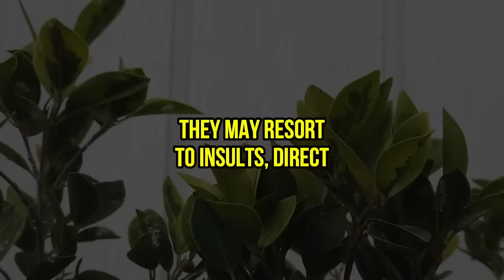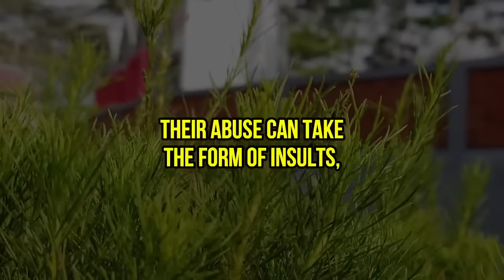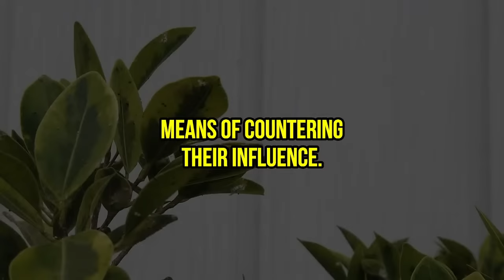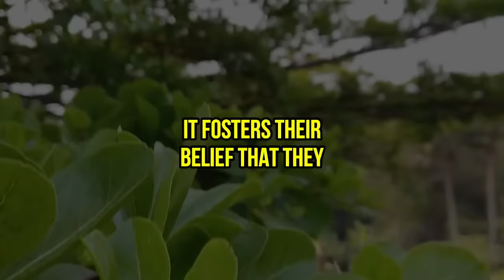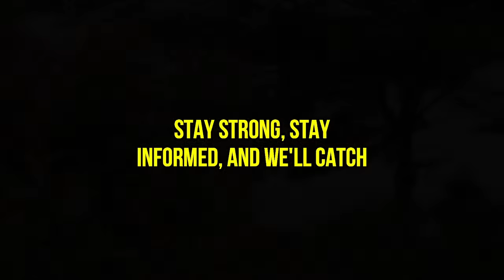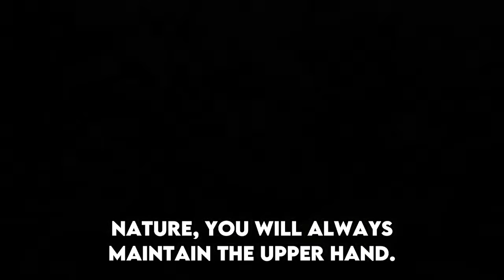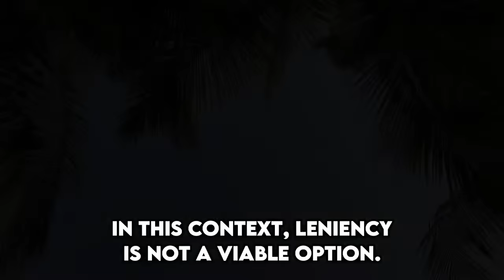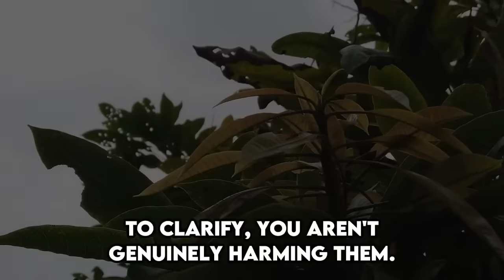10 Cruel Ways To Make A Narcissist shunned by everyone and will make him suffer until he dies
10 Cruel Ways To Make A Narcissist shunned by everyone and will make him suffer until he dies

Hello and welcome to the "Narcissist Exposed" channel. In today's video, we will delve into an intriguing topic: tactics for evoking a sense of longing in a narcissist. I usually refrain from exploring this particular area and often respond with the question, "Why focus on the narcissist's emotions?" It's essential to prioritize yourself, move forward, and take care of your own well-being. I maintain this perspective with unwavering conviction.

However, I've received numerous emails from people expressing their renewed interest in a relationship with a narcissist. They find themselves repeatedly caught in this situation, only to experience devaluation, leaving them feeling discarded like an expired piece of gum. The prospect of further exploitation, increased emotional investment, and subsequent insignificance can make it challenging for them to initiate the self-care process. It's understandable how individuals can become ensnared in such circumstances.